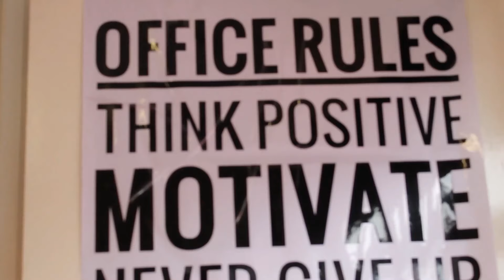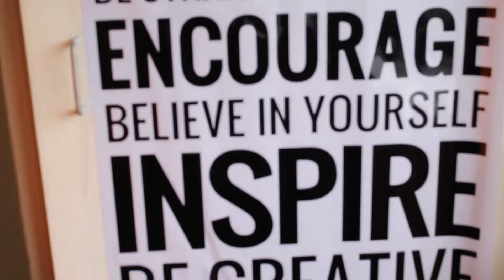Tips To Improving Your Amazon FBA Prep Systems 🚛📦 (Quick Fire Warehouse Insights)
💥 WORK WITH KEV IN PLATINUM PROGRAMS 💥